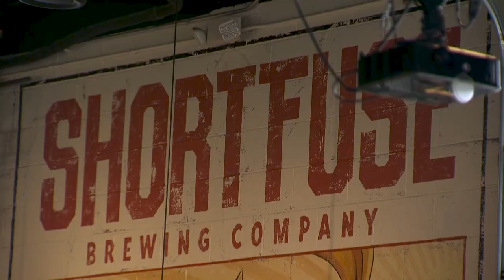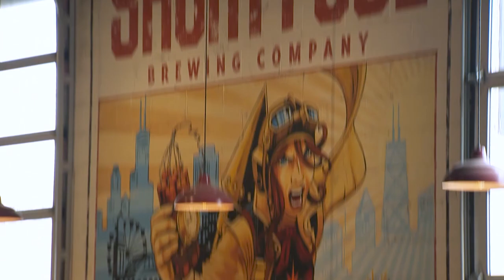Chicago’s Best Brew Pubs: Short Fuse Brewing Company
Candy-infused beer + meat-infused mac and cheese = count Marley in.